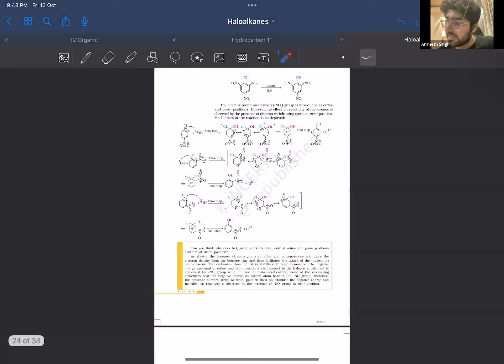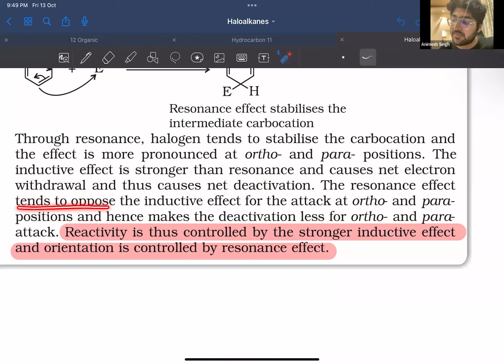Electrophilic substitution reaction